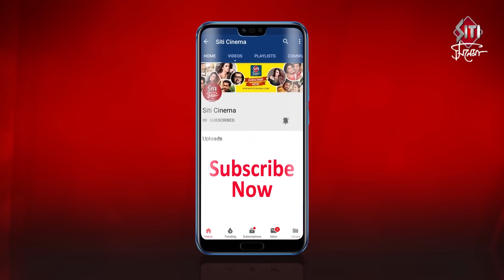Durgeshgorer Guptodhon | এ কোন রহস্যে সোনা দা | Exclusive Interview | Abir Chatterjee | Bengali Film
An exclusive interview of Abir Chatterjee on Bengali Film Guptodhoner Sondhane directed by Dhrubo Banerjee.